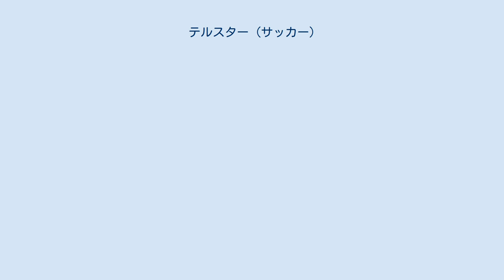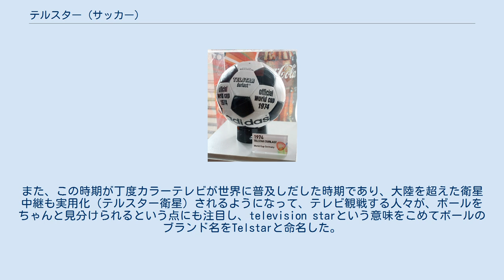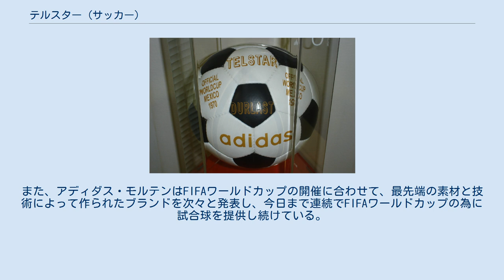テルスター (サッカー)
Telstar Telstar（テルスター）はアディダス製のサッカーボール。
または同社のサッカー用シューズのブランド名である。
 1970 FIFAワールドカップでの大会公式試合球であり、アディダスにとって初めてFIFAワールドカップに採用された試合球である。
また、テルスターに改良が加えられ、1974 FIFAワールドカップで公式試合球に認定されたボールがTelstar Durlast（テルスター・デュラスト）である。
 Telstar Durlast 1960年代に日本のスポーツ用品メーカーモルテンが、当時ハンドボール用に作られたボールの技術を転用する形で、黒色の五角形の革12枚と白色の六角形の革20枚で構成された切頂二十面体のボールを登場させると、より球体に近いことと、土のグラウンドでも見分けられやすいということなどもあり瞬く間にサッカー選手に広まっていった。
 アディダスは、この人気と利点に目をつけ、モルテンとOEM契約を結んでワールドカップの公式試合球としてこの切頂二十面体の構造を使用することにした。
また、この時期が丁度カラーテレビが世界に普及しだした時期であり、大陸を超えた衛星中継も実用化（テルスター衛星）されるようになって、テレビ観戦する人々が、ボールをちゃんと見分けられるという点にも注目し、television starという意味をこめてボールのブランド名をTelstarと命名した。
 なお、テルスターは天然皮革（牛革）製であり、雨が降ると水を含んで重たくなるという難点があった為、アディダスはテルスターをエナメル塗料により防水加工（デュラストコーティング）したテルスター・デュラストを1974 FIFAワールドカップに提供した。
 テルスターの登場以来、サッカーボールといえば、黒色の五角形の革と白色の六角形の革の組み合わせであるといわれるまでにデザインが定着した。
また、アディダス・モルテンはFIFAワールドカップの開催に合わせて、最先端の素材と技術によって作られたブランドを次々と発表し、今日まで連続でFIFAワールドカップの為に試合球を提供し続けている。